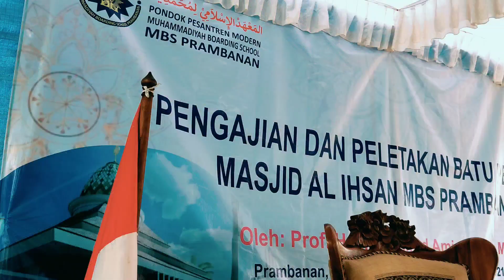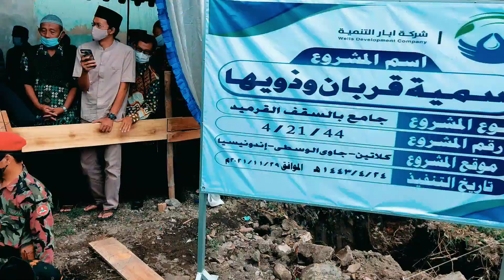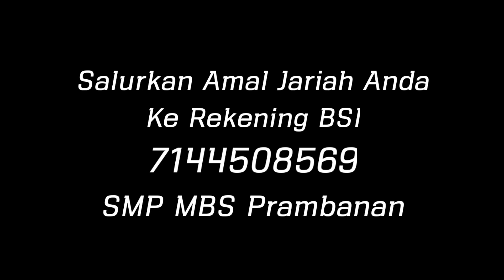Peletakan Batu Pertama masjid Al Ihsan MBS Prambanan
salurkan amal jariyah anda ke rekening BSI 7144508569 SMP MBS Prambanan